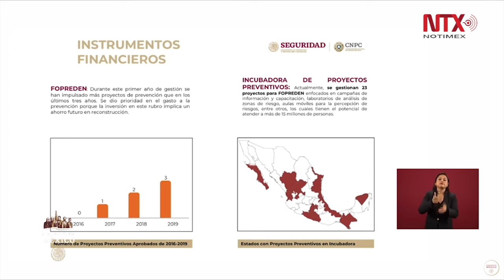Existe una incubadora de proyectos de prevención: Protección Civil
David León Romero, Coordinador Nacional de Protección Civil, aseguró que la prevención y la capacitación son de las premisas más importantes para el Gobierno Federal ante cualquier evento inesperado.